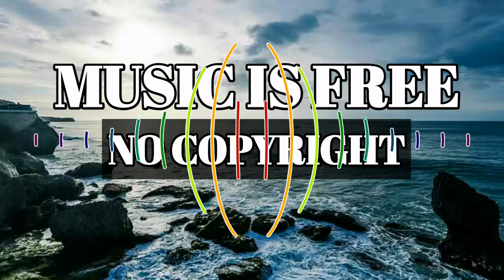JayJen - Infinite - Music - Music Is Free - No Copyright Music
❤Hello My Dear Friends, MusicIsFree NoCopyrightMusic, is the safest YouTube channel dedicated to promote vlog no copyright music,royalty-free music and creative commons music for content creators As Well as For All Music Lovers Also.

*We upload a song EVERY day*

🎵 Track :-

🎵 Support - JayJen

Song  :- JayJen - Infinite

Song By  : - JayJen

✅ About using the music:

- You can NOT use third-party software to download the video/track, always use JayJen download links
- You MUST contact JayJen ( artist)you wish to use the music on any kind of commercial project.